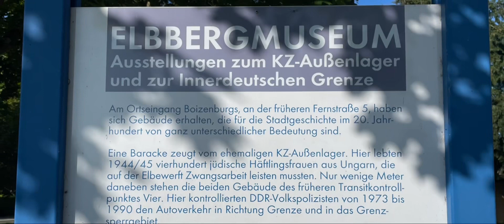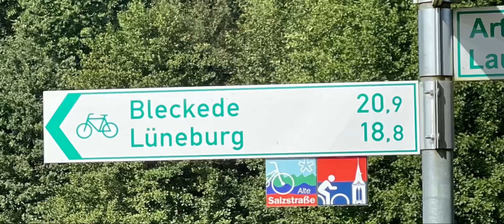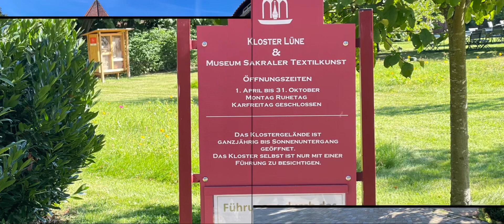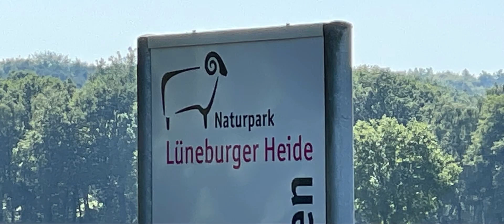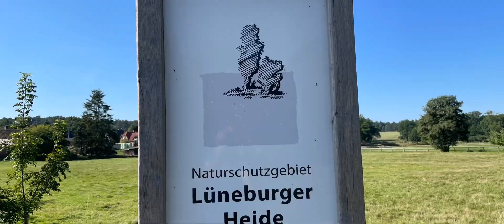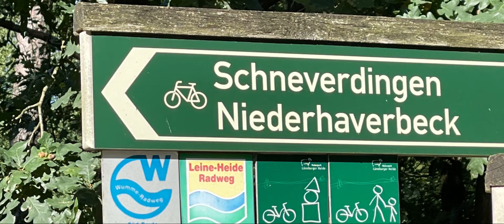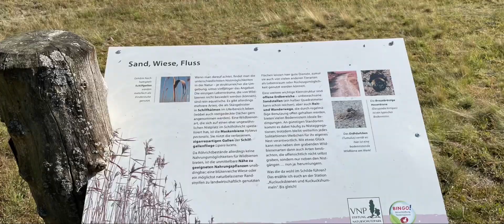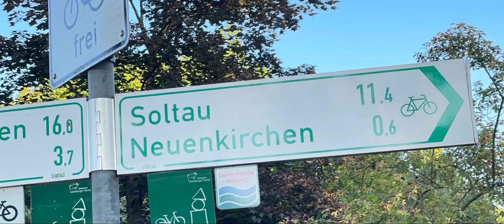7. Etappe Harz-Elbe-Heide Tour / Boizenburg-Lüneburg-Undeloh-Hiddingen